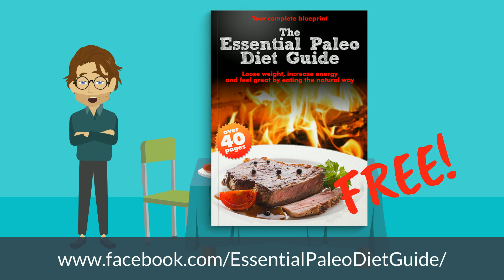Paleo diet animation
Animated 'Explainer' video for website